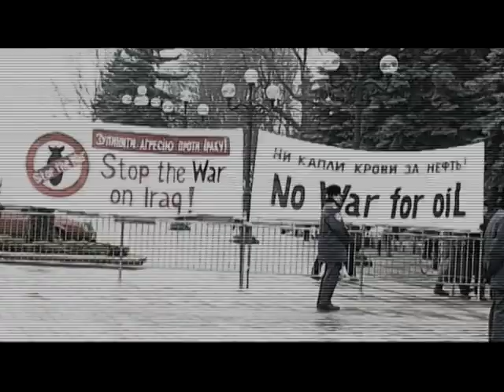ОКСАМИТА ♫ ЛЮБОВЬ СИЛЬНЕЕ ВОЙНЫ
миротворческий гимн ♫ "ЛЮБОВЬ СИЛЬНЕЕ ВОЙНЫ"
посвященный мирным жертвам военных действий

Присоединяйтесь к 🙏молитве и поклонению
на моём канале и делитесь этим видео

Оффлайн каждую среду в 19:00
📍Киев, м. Черниговская, ул. Попудренко, 52-б, Беарс Центр

Все что я делаю, связано со служением людям.
🙏Поддержите этот труд своими финансами:
Карта ПриватБанк
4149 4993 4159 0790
OKSANA NOVACHUK

-- ПЛЕЙЛИСТ--